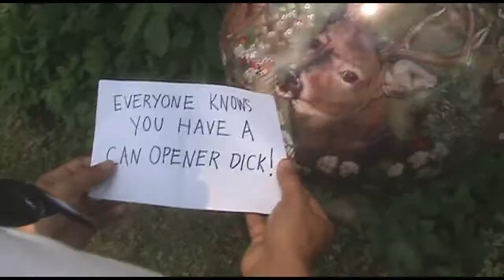The Fortune Balloon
the second part of a series stemming from a mysterious fortune cookie message. this one involves the same 3 boys but with a balloon